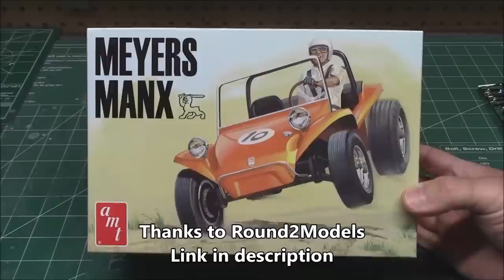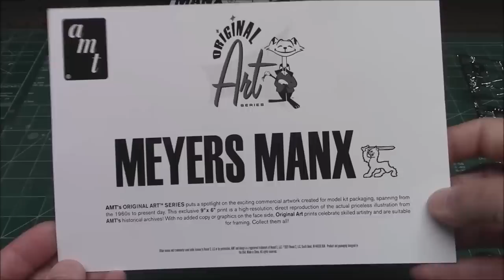1965 Meyers Manx Dune Buggy VW Volkswagen 1/25 Scale Model Build How to Glass Decal Future Pledge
A DUNE-RIPPIN’ ORIGINAL ART SERIES CLASSIC: AMT’s 1/25 scale Meyers Manx is a great project for any experienced modeler who likes custom dune rides. Add it to your collection today!
BIG FUN AND LOADED WITH GOODIES: The Meyers Manx kit is another fun classic from AMT! Fully paintable, it features a full sheet of colorful water-slide decal options. Build it 1 of 3 ways: off road racer, street Manx or dune buggy with many options including “street” exhaust system, custom mag wheels, removable hardtop, optional “surrey” top, a modified VW engine with twin carbs and more! Collectible art print of the original box top painting included. Wrapped up nicely in vintage-styled packaging!
QUICK SPECS: 1/25 Scale, 120+ Parts, 5 Inches long once assembled. Parts molded in white, clear, transparent orange and transparent red with black vinyl tires. Some parts are chrome plated. Plastic model kit paint and cement required. Skill Level 2.

AMT MEYERS MANX DUNE BUGGY - ORIGINAL ART 1:25 SCALE MODEL KIT
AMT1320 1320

The Meyers Manx dune buggy is a small recreationally-oriented automobile, designed initially for desert racing by Californian engineer, artist, boat builder and surfer Bruce F. Meyers.[1] It was produced by his Fountain Valley, California company, B. F. Meyers & Co. from 1964 to 1971, in the form of car kits applied to shortened chassis of Volkswagen Beetles.[2]: 120  [3] The car line dominated dune racing in its time, breaking records immediately, and was eventually also released in street-oriented models, until the company's demise due to tax problems after Meyers's departure.[2]: 118–123  New vehicles inspired by the original Manx buggy have been produced by Meyers's re-founded operation, Meyers Manx, Inc., since 2000.[3] The name and cat logo of the brand derives from the Manx cat, by virtue of the tailless breed's and the shortened vehicle's truncated "stubbiness".

The commercially manufactured Meyers Manx Mk I featured an open-wheeled fiberglass bodyshell, coupled with the Volkswagen Beetle H4 flat-four engine (1.2 L, 1.3 L, 1.5 L and 1.6 L, in different models) and a modified, RR-layout Beetle frame. It is a small car, with a wheelbase 14¼ inches (36.2 cm) shorter than a Beetle automobile for lightness and better maneuverability. For this reason, the car is capable of very quick acceleration and good off-road performance, despite not being four-wheel drive. The usually street-legal car redefined and filled a recreational and competitive niche that had been essentially invented by the first civilian Jeep in 1945, and which was later to be overtaken by straddle-ridden, motorcycle-based all-terrain vehicles (introduced in 1970) and newer, small and sporty (but usually four-wheel-drive), off-road automobiles.

The commercial Meyers Manx received widespread recognition when it defeated motorcycles, trucks and other cars to win the inaugural 1967 Mexican 1000 race (the predecessor of the Baja 1000). It crossed automotive press genre lines, being selected as the cover story in the August 1966 issue of Hot Rod magazine.

Approximately 6,000 of the original Meyers Manx dune buggies were produced, but when the design became popular many copies (estimated at a quarter of a million worldwide) were made by other companies. Although already patented, Meyers & Co. lost in court to the copiers, the judge rescinding his patent as unpatentable, opening the floodgates to the industry Meyers started.[citation needed] Since then, numerous vehicles of the general "dune buggy" or "beach buggy" body.

B. F. Meyers & Co. also produced other Beetle-based vehicles, including the May 1970 Car & Driver magazine cover sporty Manx SR variant (street roadsters, borrowing some design ideas from the Porsche 914), the Meyers Tow'd (sometimes referred to as the "Manx Tow'd", a non-street-legal racing vehicle designed to be towed to the desert or beach), the Meyers Tow'dster (a street-legal hybrid of the two[2]: 123 ), and Meyers Resorter a.k.a. Meyers Turista (a small recreational or "resort" vehicle inspired by touring motorcycles). The Manx SR2 was a modified SR that was only produced by later manufacturers including Karma Coachworks, Heartland Motors and Manx Motors of MD.